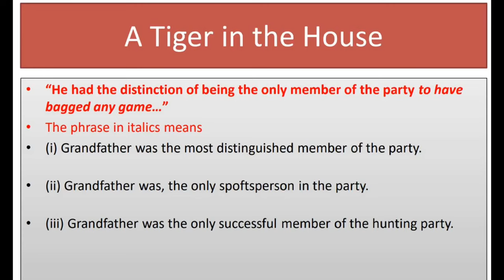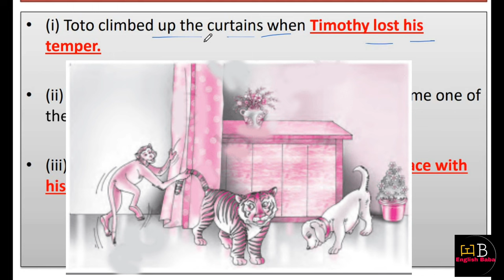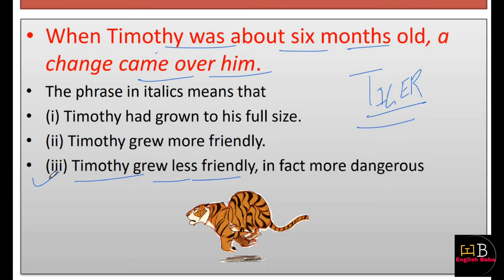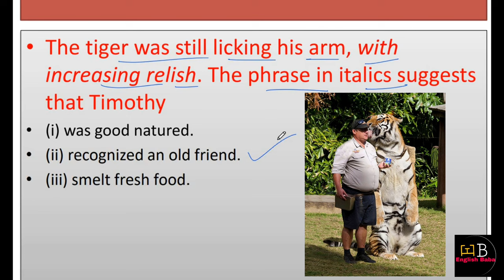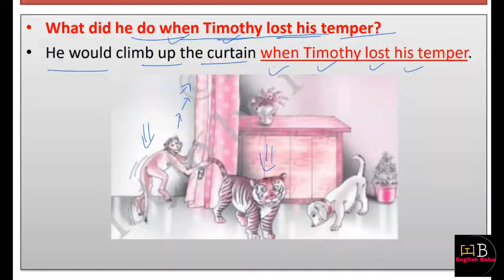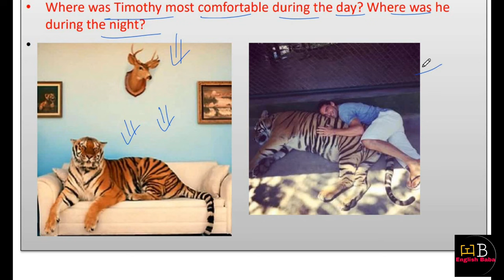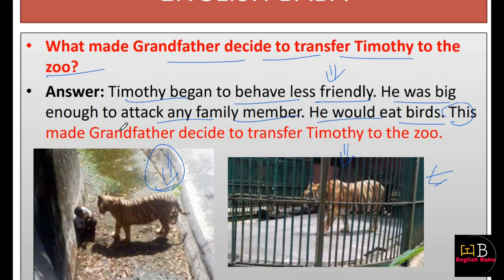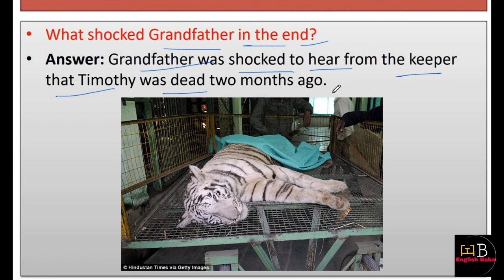a tiger in the house question answer | class 7 english ch 9 question answer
a tiger in the house question answer. class 7 english ch 9 question answer. a tiger in the house short question answer. a tiger in the house ncert solutions. question answer of a tiger in the house. honeycomb book class 7 chapter 9 question answer. tiger in the house question answer. a tiger in the house class 7 questions and answers short. class 7 honeycomb chapter 9 question answer.